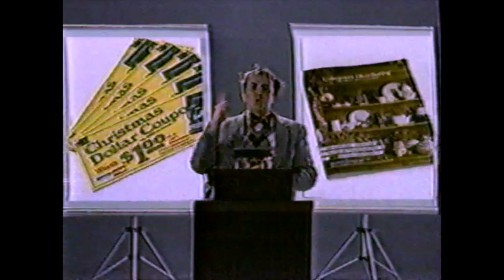Miracle Foodmart Consumers Distributing Commercial (1985) (VHS Rip)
That's a rabbit.